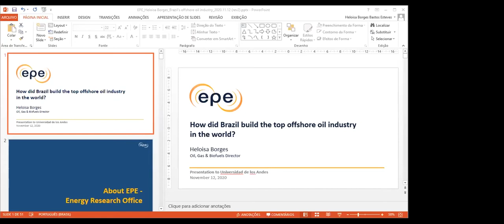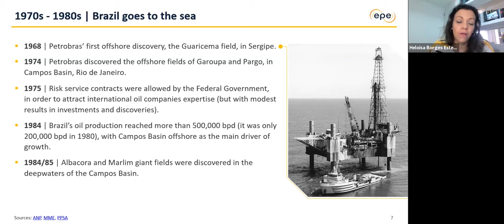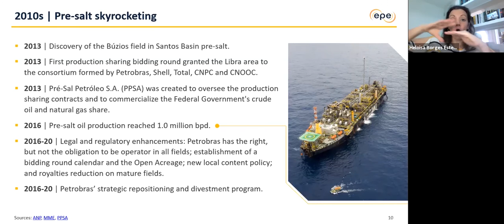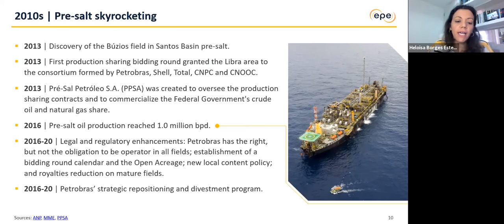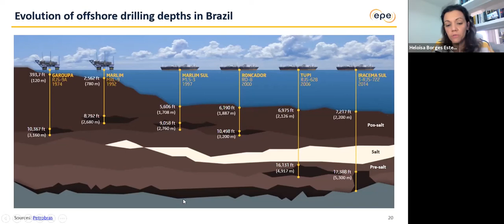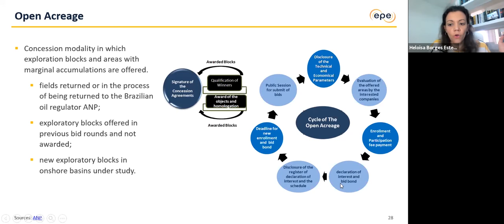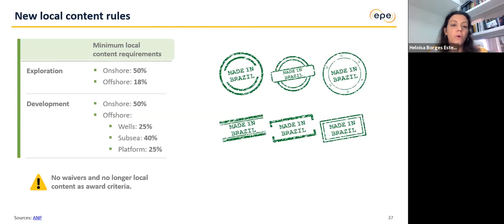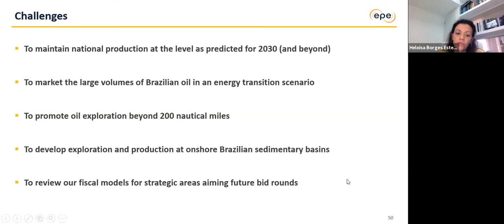Webinar: How did Brazil build the top offshore oil industry in the world?